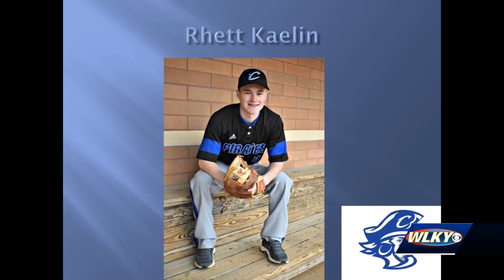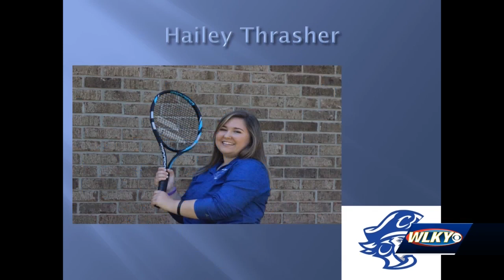Senior Sports Salute: Charlestown High School